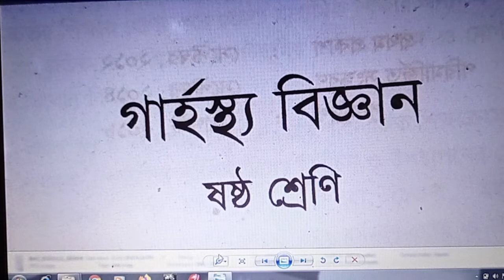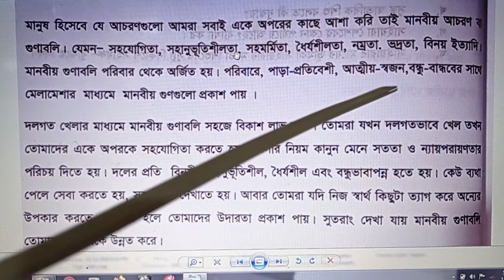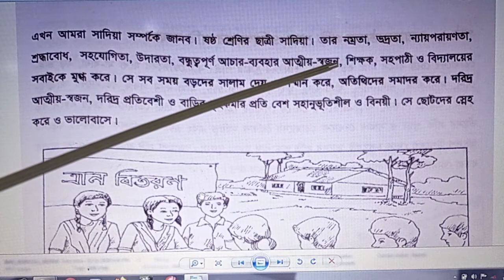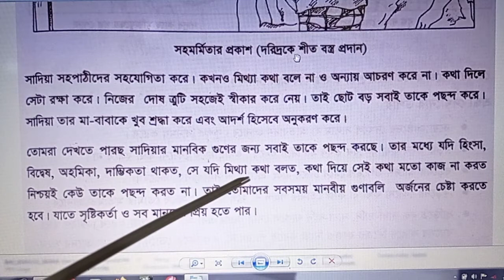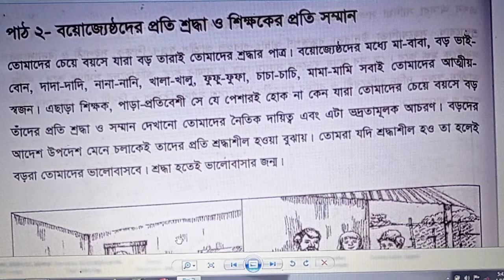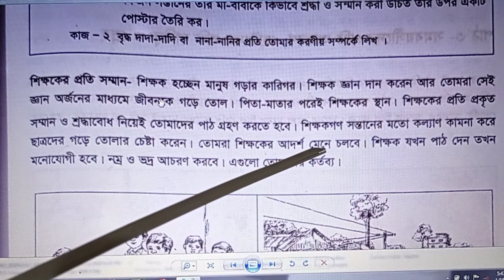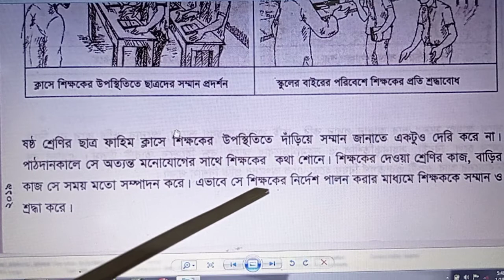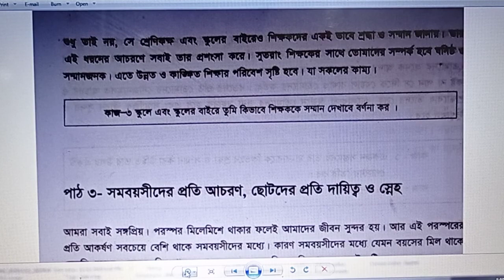১২/১১/২০[৬ষ্ঠ শ্রেনি-গার্হস্থ্য বিজ্ঞান ] ৫ম অধ্যায়- (পাঠ-১,২)